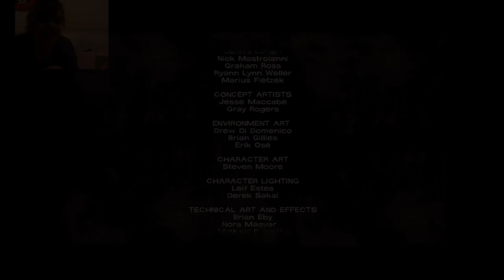B*STARD OLD MAN!!! Tania Plays The Walking Dead Part 6 (End of Ep.1)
The old guy SERIOUSLY has a problem!